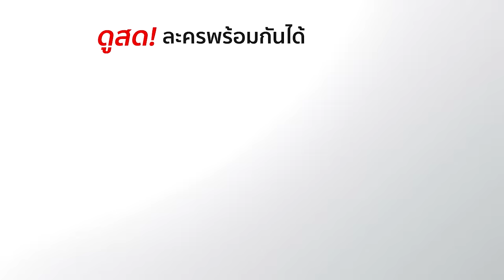เงินปากผี NgernPakPhee EP.1 ตอนที่ 1/9 | 29-01-61 | Ch3Thailand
นำแสดงโดย : ป๋อ ณัฐวุฒิ, อ้วน เด่นคุณ, อาย กมลเนตร, วิกเตอร์ ปวรพัฒน์, มายด์ วรัทยา, จอย รินลณี, หมวย สุภาภรณ์, จ๊อบ นิธิ, เต๋า สมชาย, ตั้ม ศรัณย์, แน็ก ชาลี, โก โกสินทร์, และนักแสดงมากฝีมือคับคั่ง
บทประพันธ์โดย : กันตา
บทโทรทัศน์โดย : ภาคย์รพี
กำกับการแสดงโดย : บรรจง สินธนมงคลกุล
ผลิตโดย : บริษัท กันตนา เอฟ โวลูชั่น จำกัด

คุ้มครอง Ost.เงินปากผี | คิง พิเชษฐ์ | Official MV

สักวันเธอคงเข้าใจ (Dark Version) Ost.เงินปากผี | แนน วาทิยา | Official MV